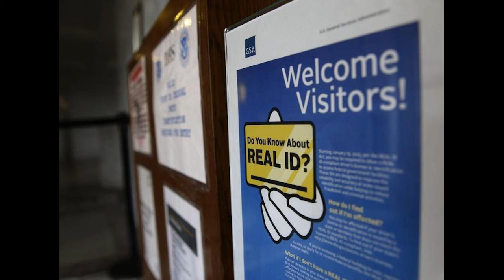California races to issue driver’s licenses that will work at airport security - News Today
-California races to issue driver’s licenses that will work at airport security

The information is collected from selective orthodox journalism, personal opinion reviews, vnmedia does not intentionally attack or defame any individual or organization!

- "Quán Trà Sữa 168" does not bear any responsibility related to the comments of the audience on Youtube.

* Note: "Quán Trà Sữa 168" does not own all of the material used in this Video.